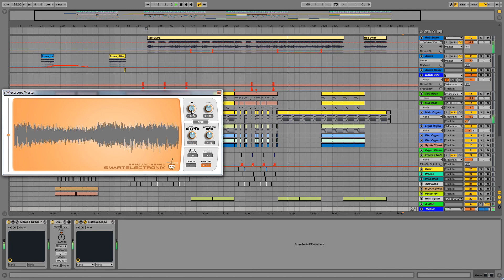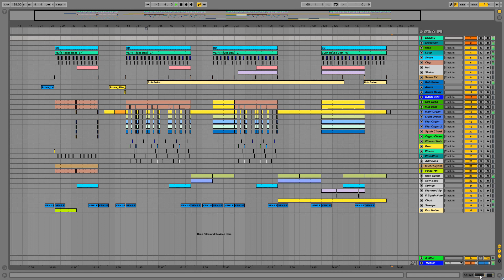deadmau5 feat. Rob Swire — Ghosts 'n' Stuff (Remake by Canyon Hill in Ableton Live)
Here's the remake of the vocal version of 'Ghosts 'n' Stuff' by deadmau5 featuring Rob Swire (and 'Moar Ghosts 'n' Stuff' as a little bonus). The track was fully recreated in Ableton Live. The acapella was extracted from various remixes and processed.